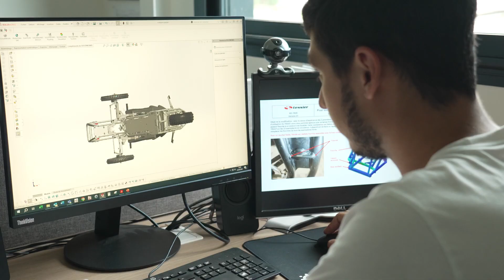TESSIER - Lauréat Artinov 2023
🏆 TESSIER remporte le prix de l'Innovation Sociale ou Sociétale au Concours Artinov 2023 avec le TRIALP ! 🚀

Nous sommes ravis de partager cette nouvelle : TESSIER a remporté le prix de l'innovation sociale ou sociétale au concours Artinov 2023 grâce à son dernier produit, le fauteuil tout-terrain électrique TRIALP !

🌐 Dans cette vidéo, découvrez le TRIALP, un fauteuil tout-terrain électrique qui ouvre de nouvelles perspectives pour l'accessibilité en nature.

🔍 Chapitres :
0:00 : Introduction
0:17 : Présentation de l'entreprise
0:48 : Histoire et chronologie
1:50 : Le TRIALP
2:54 : Fin